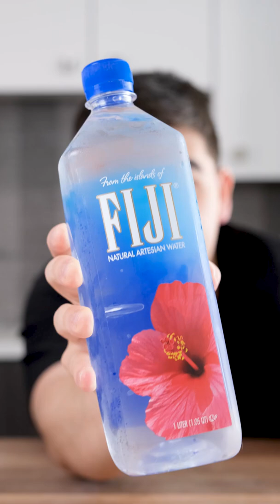Trying Fiji Water (Expensive Water)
Is Fiji water worth it?